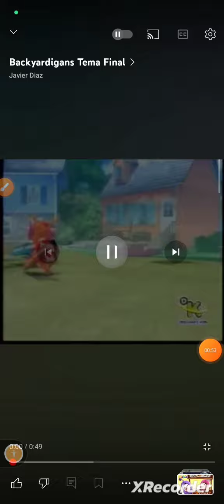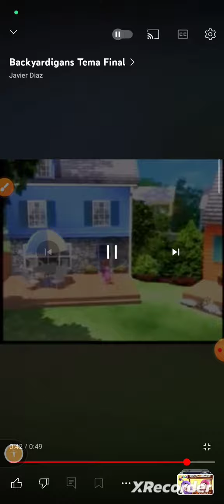los Backyardigans de tema inicio y tema final pero iiiiiimás fuerte!!!!!!!